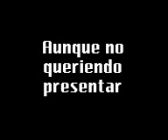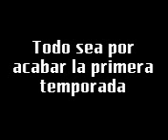GTA 2 Legal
en el siguiente video se muestra chafamente como le llevamos un 6 de pau pau a macana a su salon en la secundaria.#95